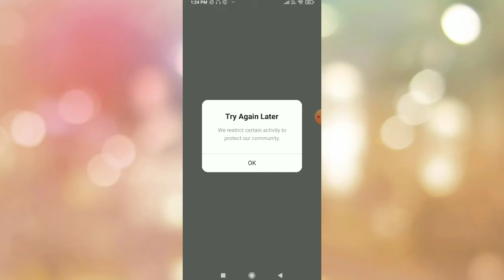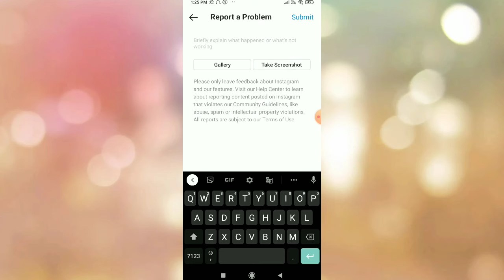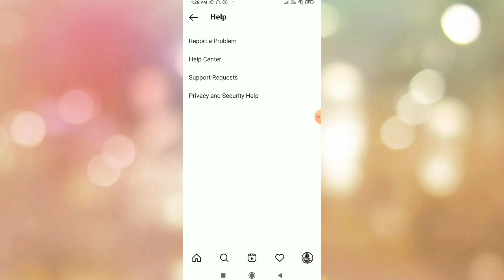How To Fix try again later we restrict certain activity to protect our community Error on Instagram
Hello Instagram Community Team Try Again Later Problem Is Coming On The Page Of My Instagram This Error Has Been Coming For The Last 2 Day Please Solve This Error As Soon As Possible Thanks Instagram Team.